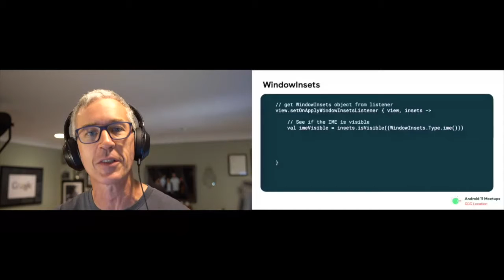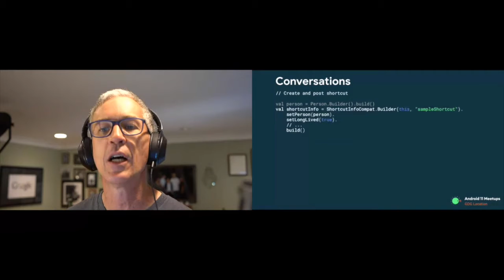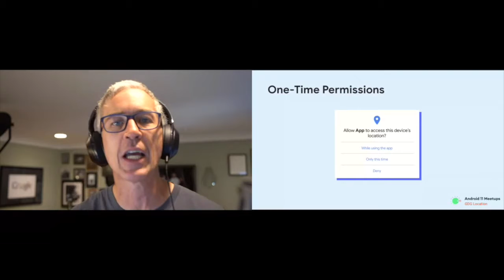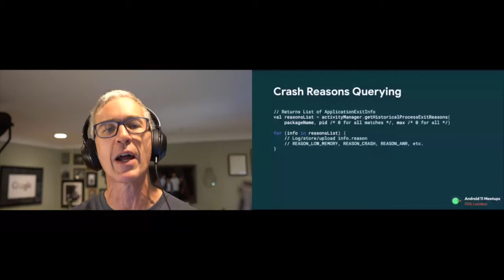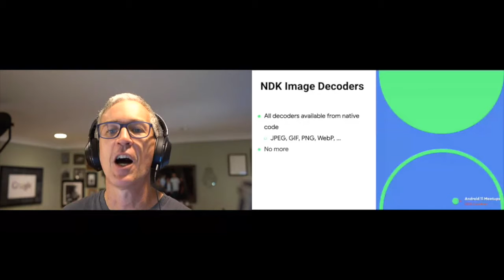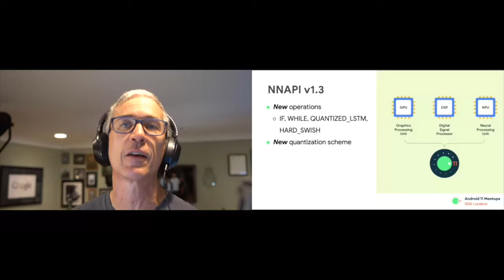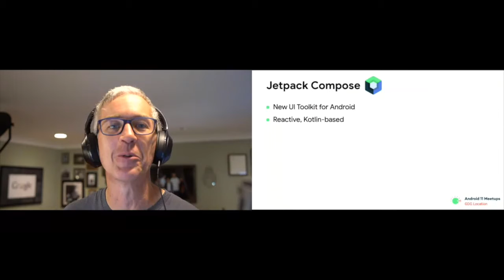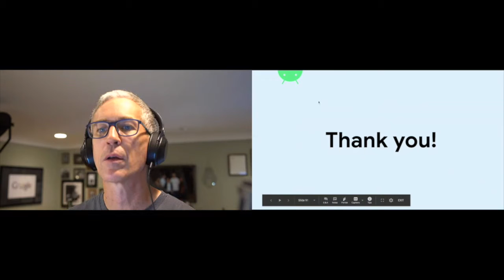What's New in Android with Chet Haase